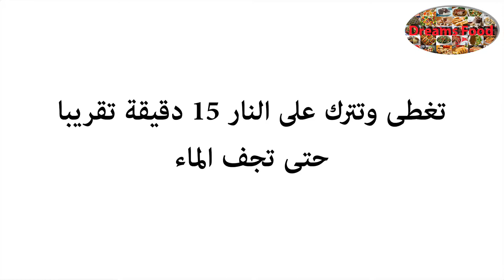يخنة اللوبياء باللحم والحامض على الطريقة اللبنانية